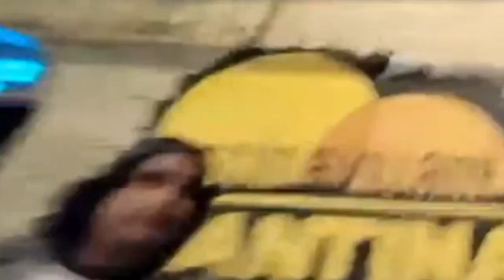When One Sonic got banned from Hollywood BLVD | Finale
One Sonic returns to Hollywood BLVD and reunites with Billy John

After resolving his problems with Billy John over the phone last episode, livestreamer One Sonic *officially*  returns to Hollywood BLVD for his IRL livestream. After enjoying his time being "unbanned" he later meets up in person with John and they inevitably get into some wacky moments together, as the "Beatles of IRL"  reuinite once again. 3/3 (finale)

Thank you to @Rooskadoodle  for doing the Voiceover parts.